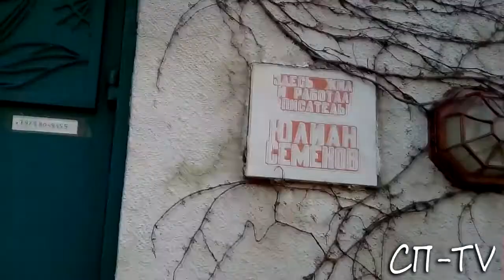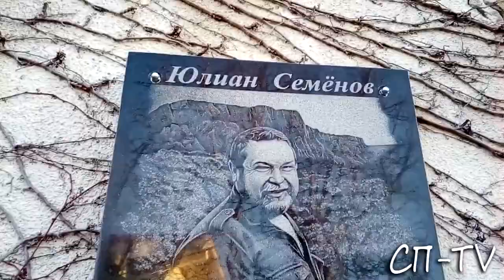Горный массив Мердвен - Каясы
Мир слухами полон...Эпоха великих географических открытий давно закончилась, но это не означает, что человечество досконально изучило собственную планету. Большая Ялта – хорошо изученный, густонаселенный регион. Однако недавно выяснилось, что горы рядом с цивилизацией остаются далеко не изученной страницей Книги Природы. Открытая недавно пещера - прямое доказательство того, что на полуострове еще можно обнаружить много нового. Я отправился на поиски...